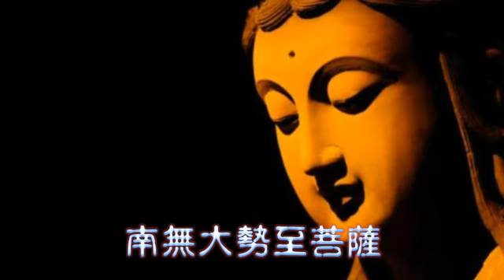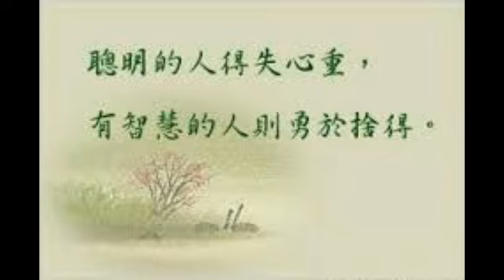【囍結善緣2017年10月30日】